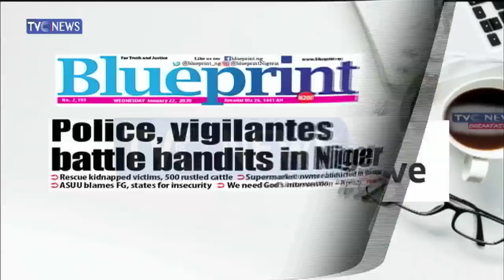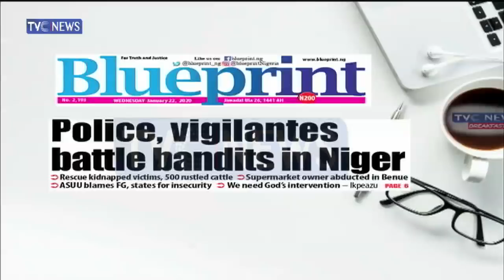Northern elders give conditions on 2023 and other news headlines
The North will support the presidential candidate with genuine commitment to deal with its problems and meet the region’s aspirations in 2023, the Northern Elders’ Forum (NEF) said on Sunday.

Its convener Prof. Ango Abdullahi said: “The forum has observed that political maneuvres around the 2023 elections are targeting the North as a region available for exploitation.

“We want to make it clear that people of the North will be very careful in committing to persons seeking their support on the basis of their region or wealth.

“The North knows its interest and will stand together to elect only persons who meet the standards and interests of the people of the North.

“No politicians should assume they are entitled to our support unless they show a clear understanding and a commitment to deal with our problems and meet our aspirations.”